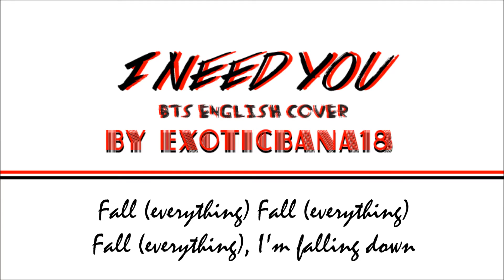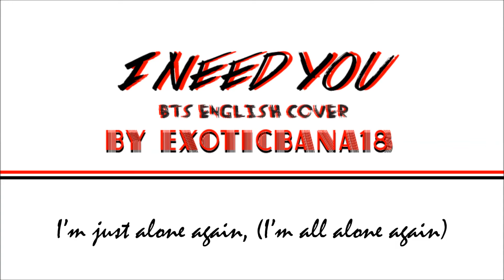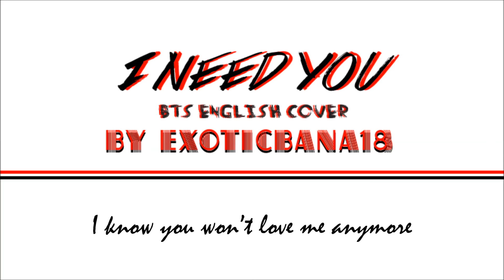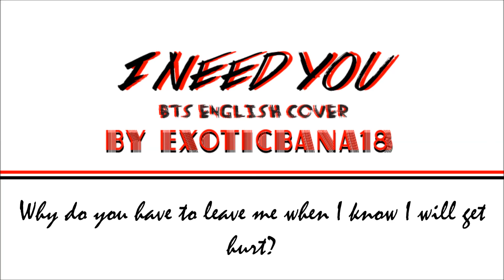BTS - I NEED YOU [ENGLISH COVER]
I KNOW. THE AUDIO'S BAD BUT I TRIED.